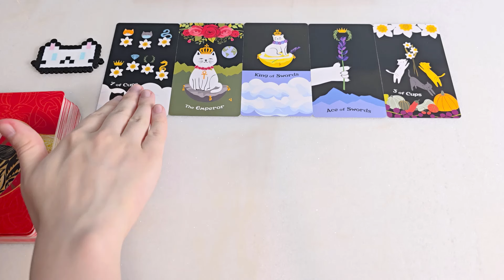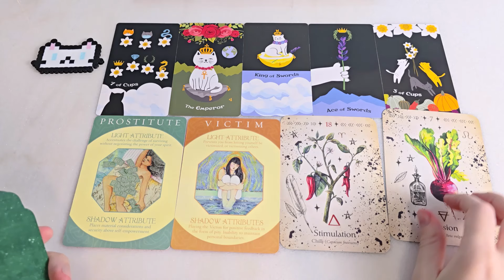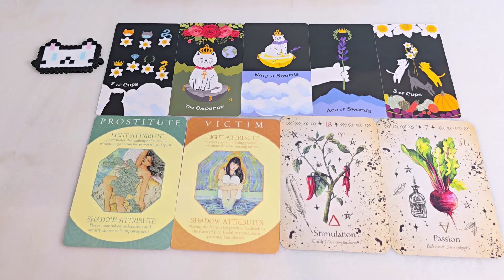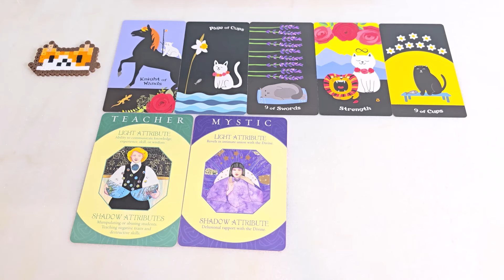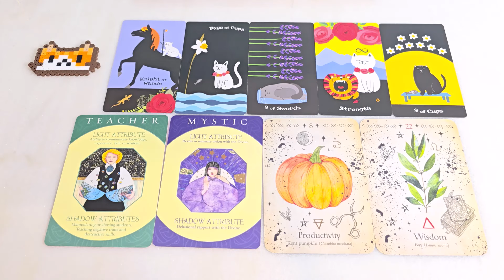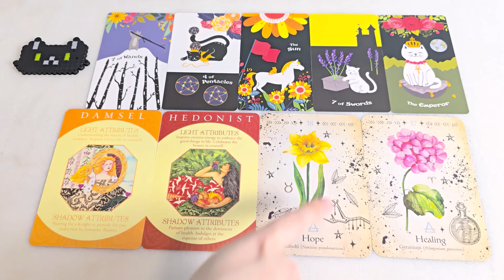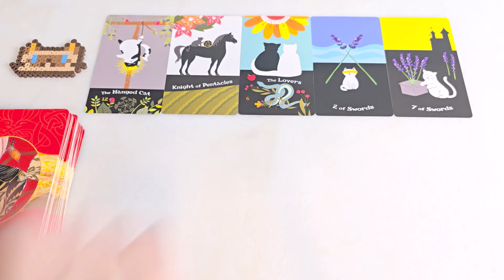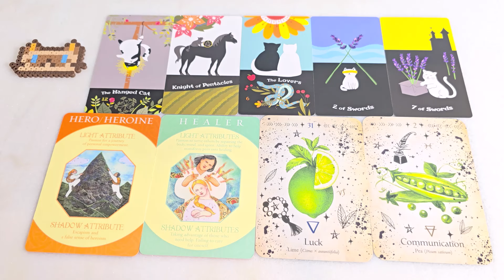What Are People Saying Behind Your Back!? The Gossip On You? 🙀| Pick A Card Tarot Reading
Hello everyone! For this tarot pick a card reading we are looking into what people are saying behind your back.

I hope you enjoy this reading, remember this is a general reading, so only take to heart the messages that resonate with you.

Timestamps🐈
1. White Cat - 00:56
2. Orange Cat - 14:35
3. Black Cat - 27:21
4. Cream Cat- 39:46

💰If you want to support me & the channel, tip me below! Not needed but always appreciated!